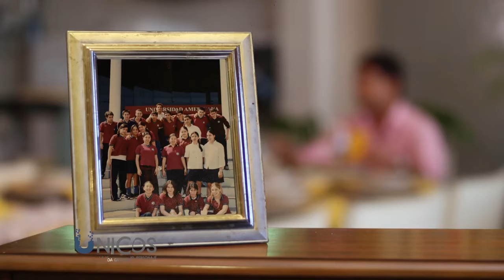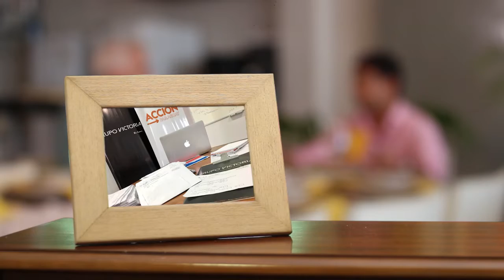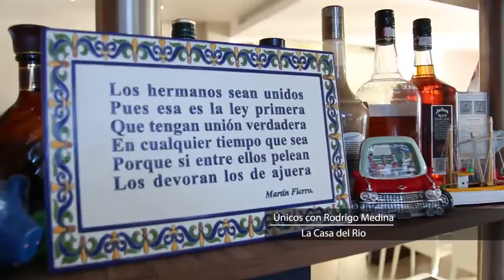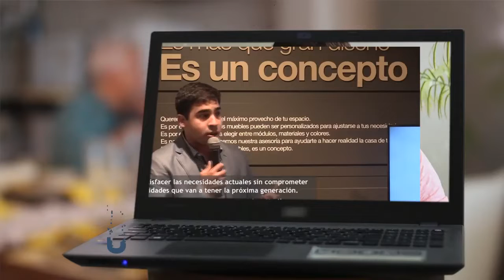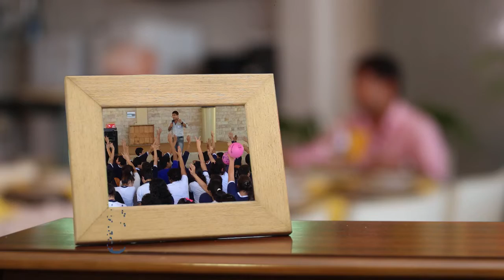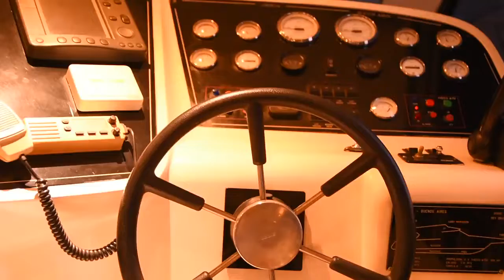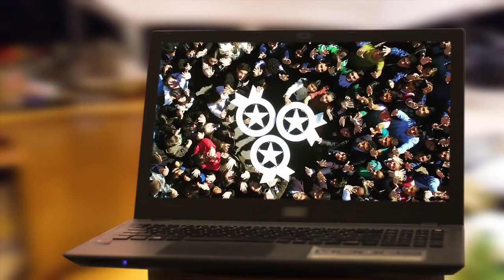Únicos con Rodrigo Medina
La vida detrás del personaje